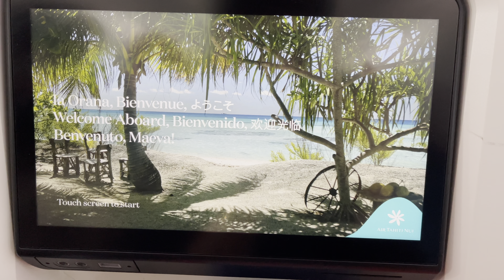“Tahiti Tour!” VLOG - Kris Fuchigami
Taking you with us to beautiful Tahiti!

What an amazing time surrounded with such loving, kind, awesome people!

krisfuchigami/